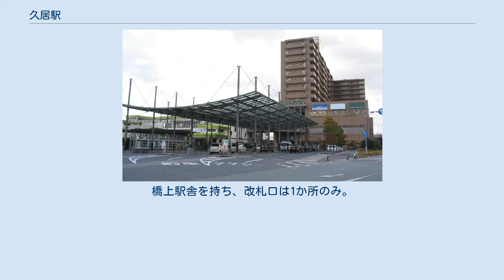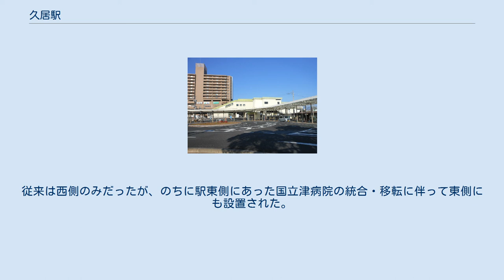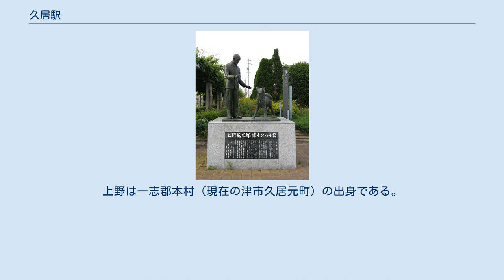久居駅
東口 ホーム 久居駅（ひさいえき）は、三重県津市久居新町にある、近畿日本鉄道（近鉄）名古屋線の駅である。
 かつては、軽便鉄道の中勢鉄道が乗り入れていた。
中勢鉄道の久居駅は前身の大日本軌道伊勢支社によって1908年（明治41年）に開業したもので、これは伊勢平野における最初期の鉄道であった。
しかしのちに参宮急行電鉄（近鉄名古屋線の前身の一つ）や国鉄名松線が開業すると業績が悪化し、1944年（昭和19年）に廃止された。
橋上駅舎を持ち、改札口は1か所のみ。
構内にはエレベーターも完備している。
出入口は東西双方に設けられ、西口は再開発ビル「ポルタひさい」と接続している。
 バスのりばは駅の西側と東側の双方にあり、三重交通バスが発着している。
従来は西側のみだったが、のちに駅東側にあった国立津病院の統合・移転に伴って東側にも設置された。
 地上駅時代には改札は西口と東口に分かれ、構内踏切が設置されていた。
窓口などの駅の中心施設は西側にあった。
 久居駅の利用状況の変遷を下表に示す。
 上野英三郎とハチ公像。
 当駅東口に忠犬ハチ公とその飼い主であった上野英三郎が寄り添う銅像が設置されている。
上野は一志郡本村（現在の津市久居元町）の出身である。
 三重交通のバスが発着する。